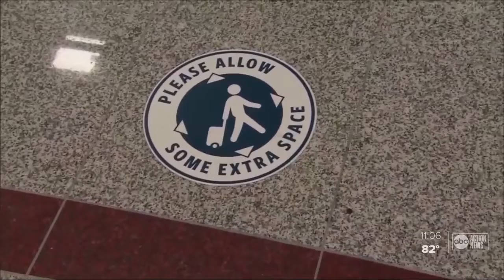Airlines strictly enforcing mask policy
Passengers who refuse to wear a mask or face coverings may get banned from flying with some of the major U.S. airlines.